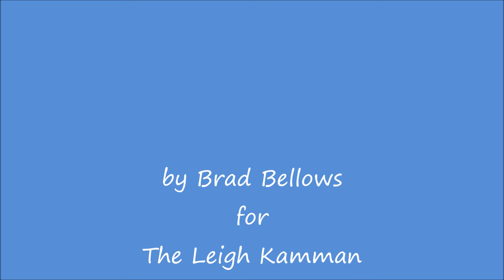Jack Teagarden 1960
Leigh interviews the great trombonist Jack Teagarden from during Leigh's jazz radio show on KSTP in 1960.  Jack talks to Leigh about everyone from Johnny Mercer and Hoagy Carmichael to Fats Waller and Louis Armstrong in this amazing and important interview.